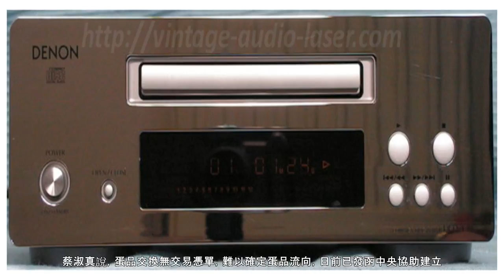芬普尼雞蛋在嘉義換蛋 6萬顆流向苗縣全數封存 - 生活 - 自由時報電子報